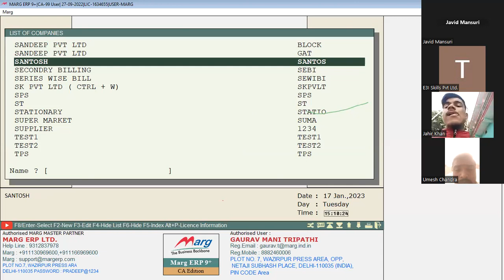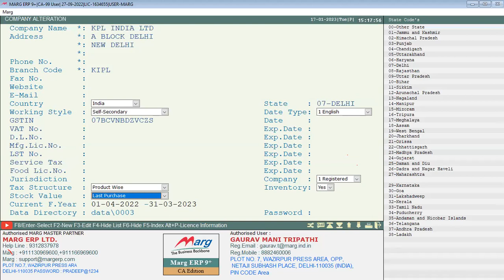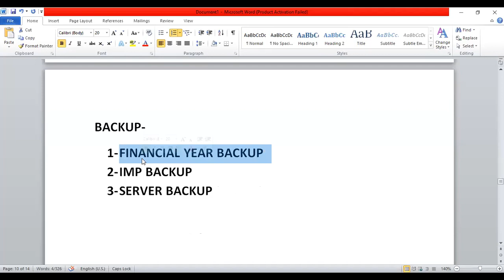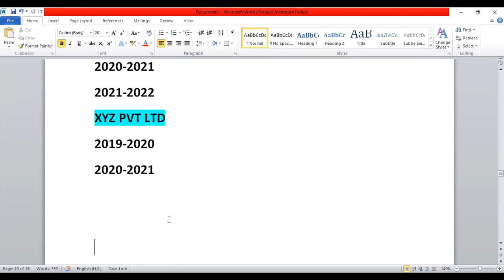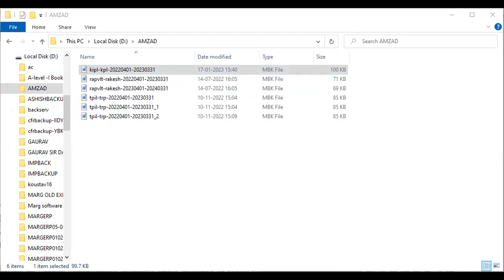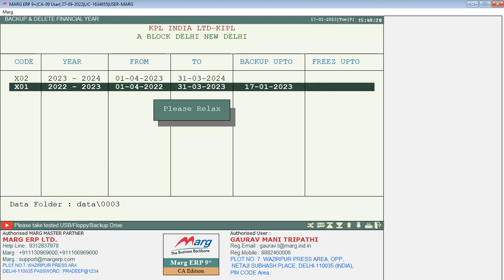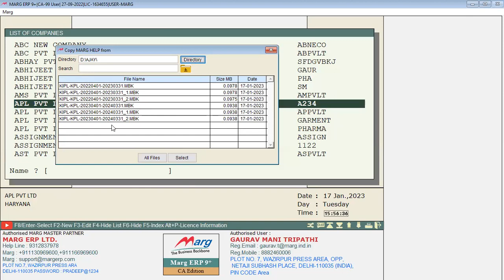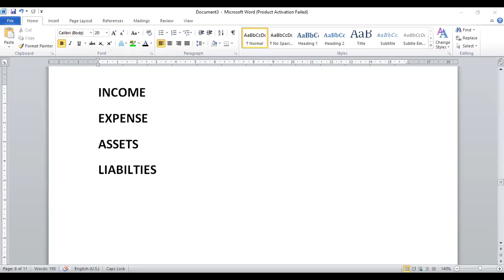Marg Company Backup,Restore,Financial Year